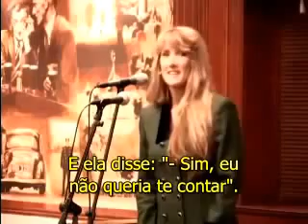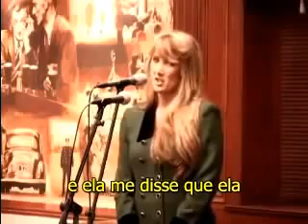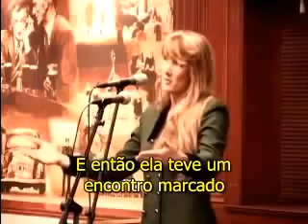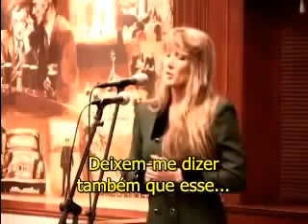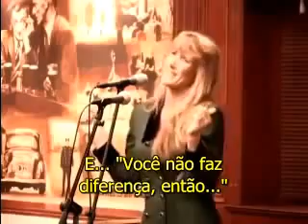Concebida em um ato de violência ( estupro ) - Rebecca Kiessling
Rebecca conta sua história sobre ter sido concebida por estupro e quase ter sido assassinada por dois abortistas clandestinos. Ela explica que todas as vidas são importantes, encoraja-nos à adoção e a sermos defensores da vida em todas as circunstâncias. Visite a página dela na Internet